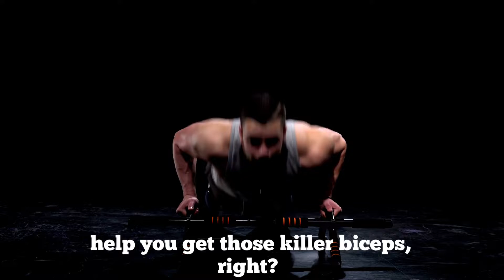what to do when struggling to do pushups (W&H secret)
Welcome to W&H secret!
Here, we provide high-quality information about good health and wellness secrets.
We want to tell you how you can improve your brainpower and get a good night's sleep.
We will also teach you relationship and friendship tricks, including daily routines that will help build strong relationships with those around you! Whether it is how to make new friends or keep old ones, we have the tips and tricks for you!
You may check your zodiac signs every day. But have you ever wondered what the zodiac signs actually mean? Are there things you should be aware of before chasing a Leo? That's what we'll tell you about.
Welcome list of diseases w&h secret pushups pushups transformation how do you do matrix pushups what to do when struggling to do pushups tricep pushups improve mental health wellness and health personality traitsmental health tips mental health and anxiety emotionally healthy